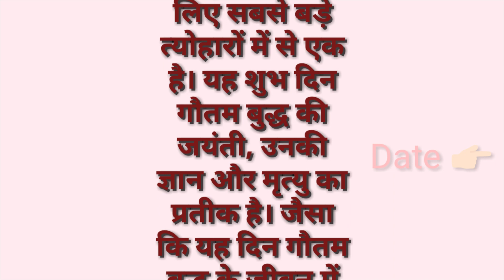Buddha Purnima 2019 2020 2021 2022 2023 2024 2025 date। When is बुद्ध पूर्णिमा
Buddha Purnima 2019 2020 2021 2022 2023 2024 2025 date। बुद्ध पूर्णिमा

बुद्ध पूर्णिमा को 'वेसाक' के नाम से भी जाना जाता है, जो बौद्ध धर्म के अनुयायियों के लिए सबसे बड़े त्योहारों में से एक है। यह शुभ दिन गौतम बुद्ध की जयंती, उनकी ज्ञान और मृत्यु का प्रतीक है। जैसा कि यह दिन गौतम बुद्ध के जीवन में तीन महत्वपूर्ण घटनाओं की याद दिलाता है, यह बौद्ध धर्म संप्रदायों के अनुयायियों के लिए अत्यधिक धार्मिक महत्व रखता है।